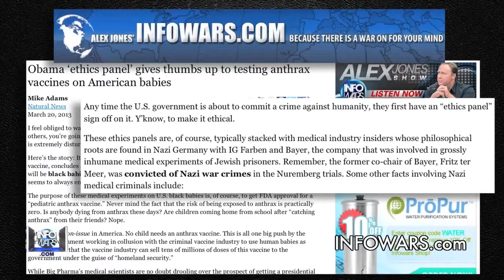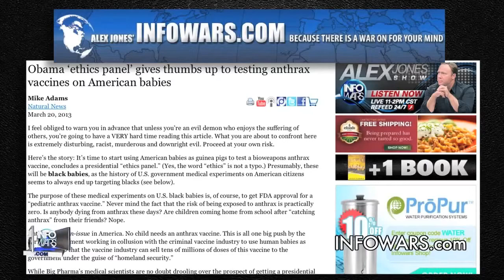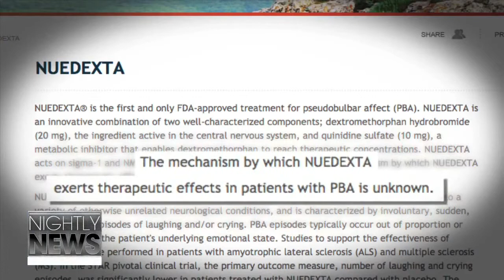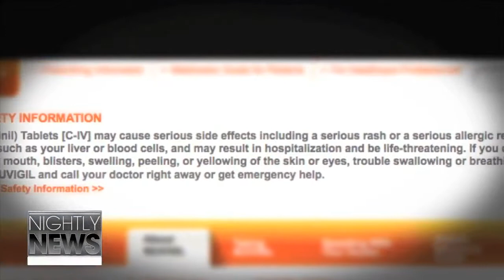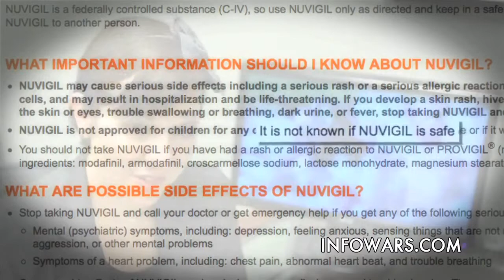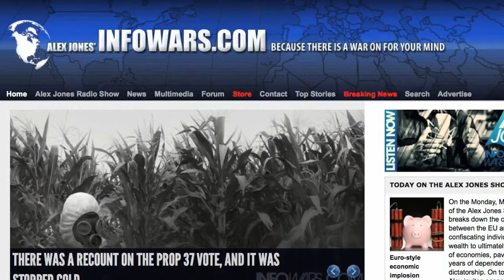Infowars News Bulletin Are Big Pharma Disorders a Pretext for Gun Confiscation_